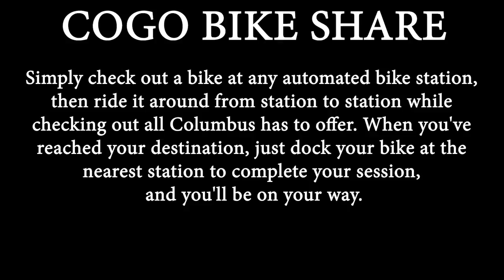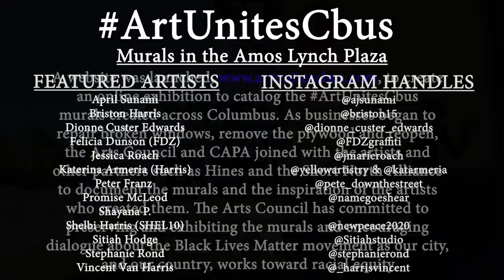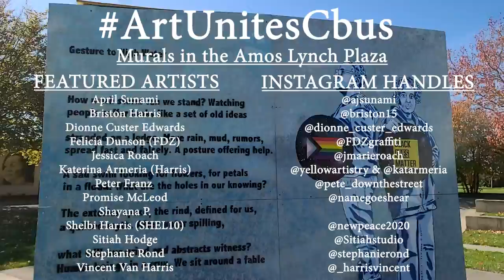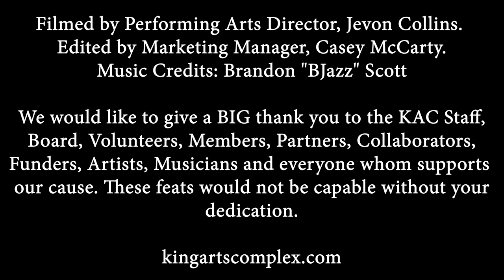THREE Unveiling Ceremonies: COGO Bike Share, ArtUnitesCbus & The KAC Mural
Saturday, November 7, 2020, from 1 PM to 3 PM at the King Arts Complex

Three new exciting installations will be unveiled on Saturday, November 7th, from 1PM to 3PM. The first is the access to the COGO bikes near the KAC on Mount Vernon Avenue! Secondly, we will be showcasing our support for the ArtUnitesCbus initiative to employ Columbus based visual artists to paint murals on the plywood covering Columbus business's windows! Last but not least is the unveiling of the HUGE, beautiful mural on the KAC building! A live DJ will be on-site to set the vibes and celebrate... join us!

*Social distancing of six feet is required in light of the COVID-19 Pandemic. All attendees must wear face coverings. If you do not have a mask, one will be provided.

More information on the three unveilings:

CoGO Bike Share - King Arts Complex Location
Zipping along the streets of Columbus has never been easier! CoGo Bike Share began from an initiative by Mayor Michael B. Coleman. After conducting a feasibility study in 2011, the system launched on July 30, 2013 with only 30 stations and 300 bikes. Now the system boasts 80+ stations and 600+ bikes to help you get from point A to point B whenever you need them -- 24 hours a day, 7 days a week, 365 days a year.

Simply check out a bike at any automated bike station, then ride it around from station to station while checking out all Columbus has to offer. When you've reached your destination, just dock your bike at the nearest station to complete your session, and you'll be on your way.

The station network provides twice as many docking points as bicycles, assuring that an available dock to return your bicycle is always nearby. The system includes a fleet of specially designed, heavy-duty, very durable bicycles that are locked into a network of docking stations.

CoGo Bike Share is a project of the City of Columbus.

ArtUnitesCbus - Murals at Amos Lynch Plaza
ArtUnitesCbus is an initiative to employ Columbus-based visual artists to paint murals on the plywood installed over the windows throughout Columbus. What started as a project just at the Ohio Theatre and Greater Columbus Arts Council office quickly became a city-wide movement supported by businesses, artists and individuals who wanted to express their support for the protests and hope for the future.

HeART of Protest Mural
Powerful images and synergistic energy between the three artists Marcus Billingsley and AdaObinna Ijomah and Lance Johnson are reflective in their work. The mural is located on the south exterior walls of the King Arts Complex.